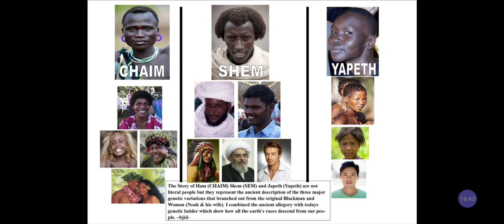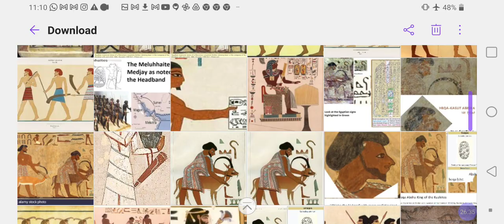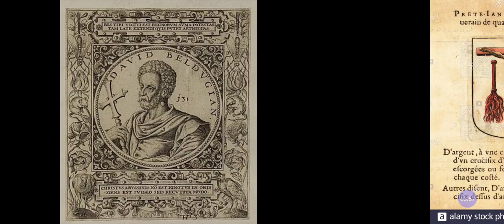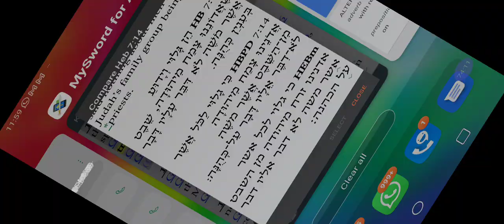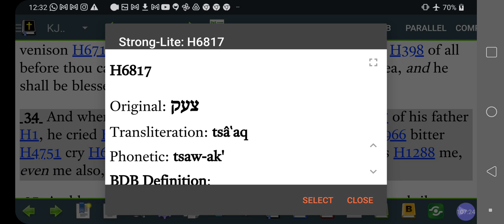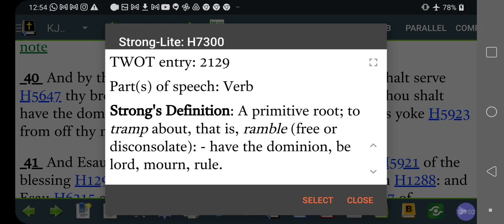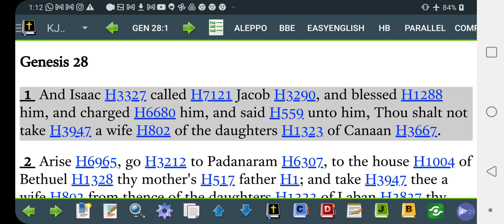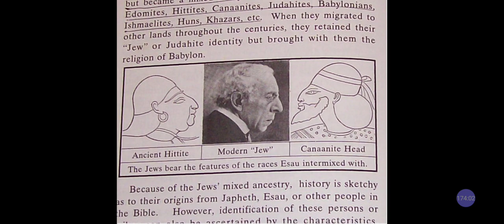Why ESAU was RED Ruddy NOT The Whiteman❓EDOM Made The White Man aka Canaanite Great❗@RastafariJews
Facebook.com/EthiopianWorldNET
Twitter.com/rastafariground
Twitter.com/lojsociety

Category

Nonprofits & Activism

License

(reuse allowed)